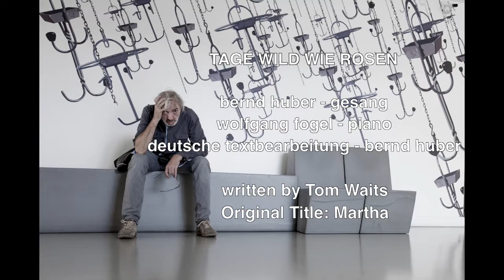TAGE WILD WIE ROSEN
Bernd Huber - Gesang
Wolfgang Fogel - Klavier

written by Tom Waits
Original-Titel: Martha

Photos: Bernd W. Huber